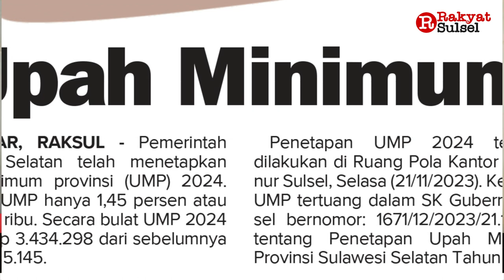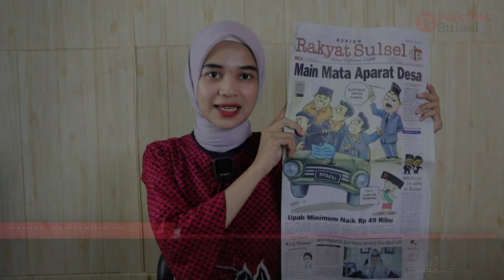Pilpres 2024: Main Mata Aparat Desa | Headline News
1. Main Mata Aparat Desa
2. Upah Minimum Naik Rp 49 Ribu
3. Andi Majdah M. Zain Resmi Sandang Guru Besar UIM